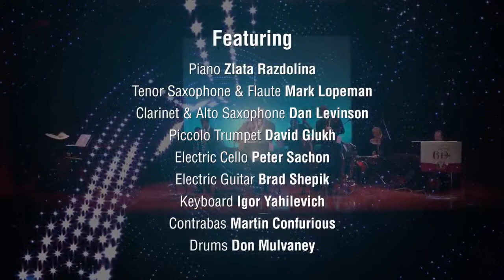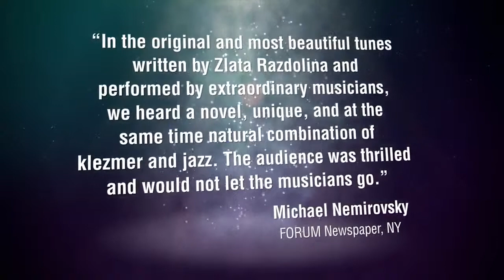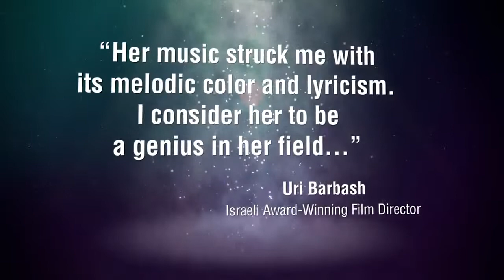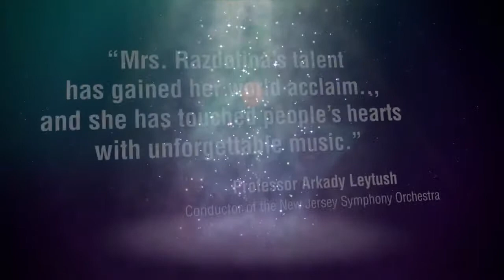'Jewish Jazz' - Zlata Razdolina and The Jazz Orchestra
"Jewish Jazz" by Israeli composer Zlata Razdolina

Performed by Zlata Razdolina and the Jazz Orchestra
Highlights from the premiere concert in the museum of Jewish Heritage ,NY

Featuring:

Piano- Zlata Razdolina
Tenor Saxophone and flute - Mark Lopeman
Clarinet and Alt Saxophone- Dan Levinson
Piccolo Trumpet- David Glukh
Electric Cello-Peter Sachon
Electric Guitar- Brad Shepik
Keyboard- Igor Yahilevich
Contrabas - Martin Confurius
Drums- Don Mulvaney

Еврейский джаз
Музыка израильского композитора Златы Раздолиной
Исполняют: Злата Раздолина и джаз-оркестр (Нью Йорк) Фрагменты из премьеры